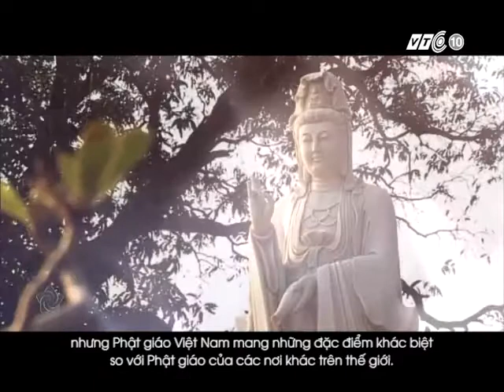Minling Khenchen Rinpoche trả lời phỏng vấn trên chương trình "Việt Nam - Góc nhìn của bạn" - VTC10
Hà Nội: Đoàn Phật giáo Ấn Độ thăm và giao lưu văn hóa tại chùa Cót

 Ngày 11/8, Đoàn Phật giáo Ấn độ gồm có 12 thành viên do Thượng tọa Minling Khen chen Gyur Me Gig Namgyal, Hiệu trưởng Trường Phật học Ngagyur Nyinggma Mindrolling tại Dehradune, bang Utta Khan Pradesh làm trưởng đoàn đã tới thăm và giao lưu văn hóa tại chùa Cót số 188, phố Yên Hòa, quận Cầu Giấy, Tp. Hà Nội.

Đến dự buổi giao lưu văn hóa có Tiến sĩ Bùi Thanh Hà, Phó Trưởng ban Ban Tôn giáo Chính phủ, đại diện Trung tâm bảo tồn Văn hóa Tôn giáo, Thượng tọa Thích Thanh Tùng, trụ trì chùa Cót, một số Thượng tọa, Đại đức và đông đảo bà con Phật tử cùng tham dự.

Tại buổi giao lưu văn hóa, các đại biểu và bà con Phật tử đã được xem màn trình diễn văn hóa nghệ thuật của Tăng đoàn Phật giáo Ấn Độ, những điệu múa ca ngợi công đức của Phật và các vị thần, nghe hát văn một loại hình văn hóa dân gian Việt Nam, xem các nghi lễ liên quan với tín ngưỡng tứ phủ được gắn với thờ mẫu thường được thờ trong các ngôi chùa Việt Nam.

Nhân dịp này, Tăng đoàn Phật giáo Ấn Độ đã được sư trụ trì giới thiệu về lịch sử văn hóa chùa Cót và ý nghĩa của từng tượng Phật trong chùa.